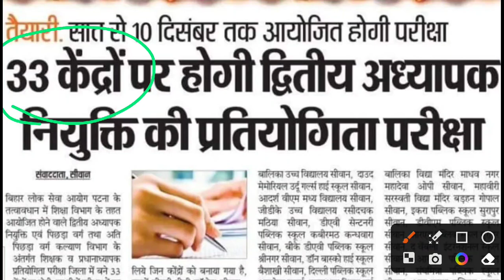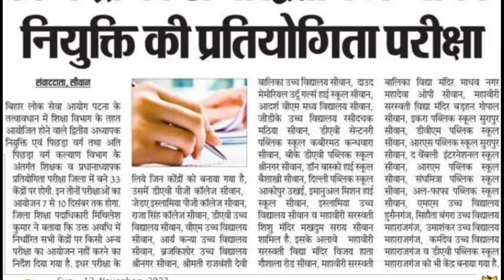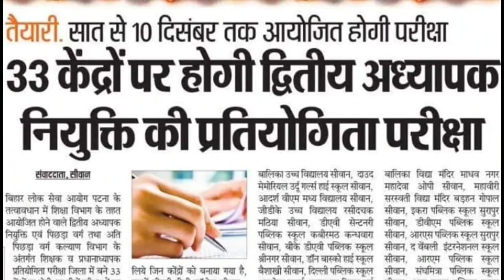BPSC TRE 2.0 EXAM DATE LATEST NEWS 🔥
Aaj Ka Topic:- BPSC TRE 2.0 EXAM DATE LATEST NEWS